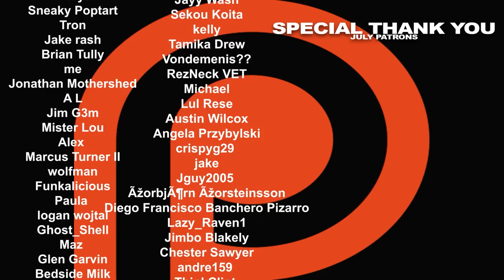The Pacific Episode 1 'Guadalcanal & Leckie' Premiere REACTION!!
The Pacific Theatre of World War II, as seen through the eyes of several young Marines. Here's Nikki & Steven's reaction to episode 1 of The Pacific.

0:00 - INTRO
1:24 - REACTION
25:32 - RECAP